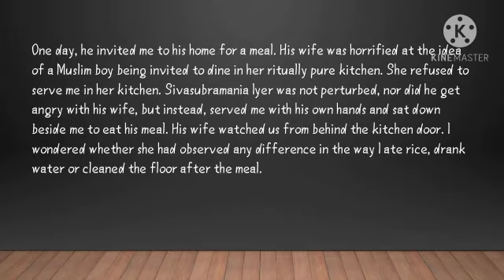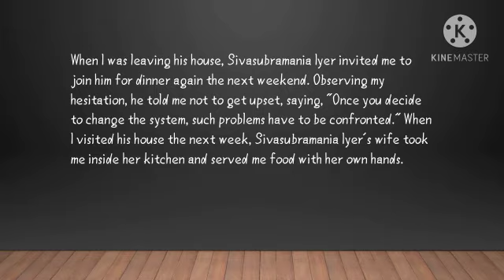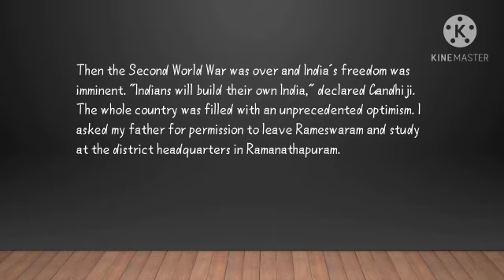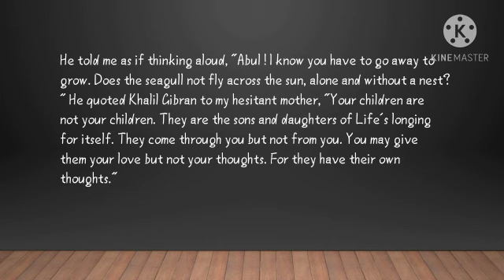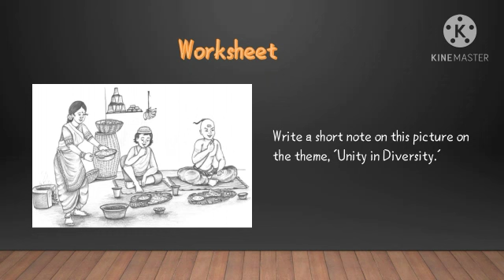Grade 9 CBSE English:My childhood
rade 9 CBSE English:My childhood